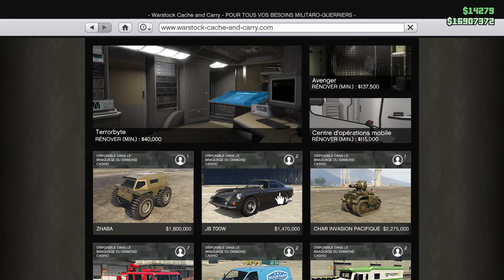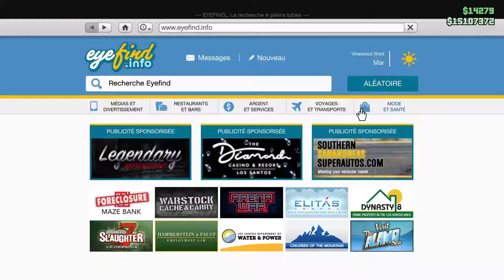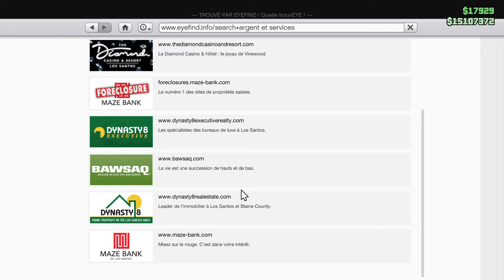GTA V ONLINE SALUT ! c'est du SPÉCIALE!!! AUDI TT QUATRO 27.